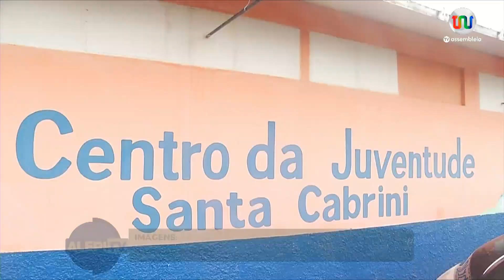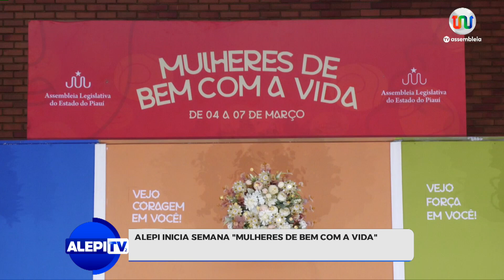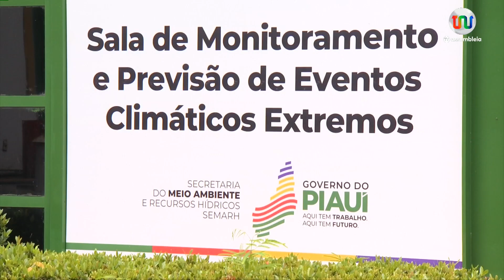Jornal Alepi TV 2 - 04 de Março de 2024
Uma TV feita pra gente. Isso porque a TV Assembleia do Piauí seleciona o melhor da informação para lhe deixar bem atualizado no seu cotidiano. Assim é o jornal Alepi TV 2ª Edição, que traz os principais destaques do dia, para que você comece a sua noite muito bem informado.